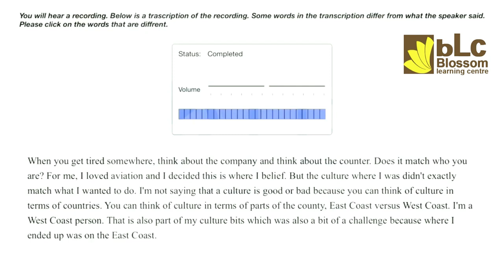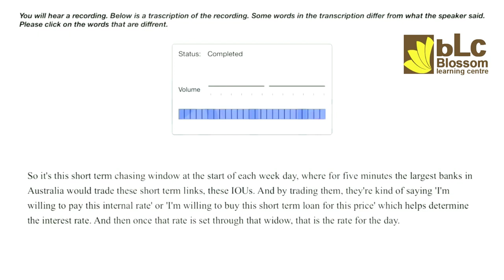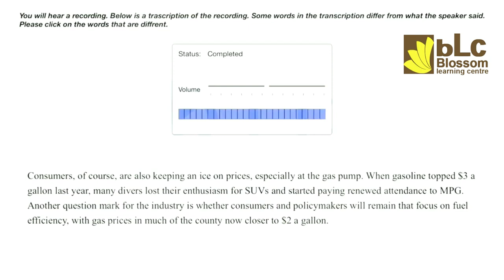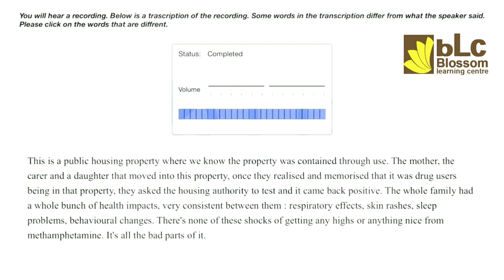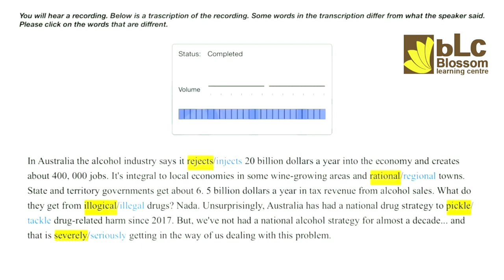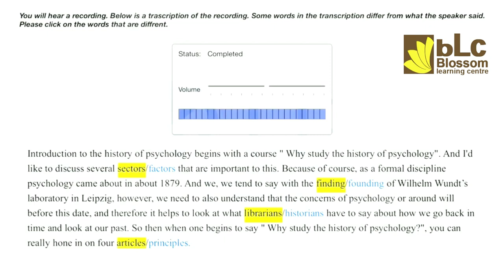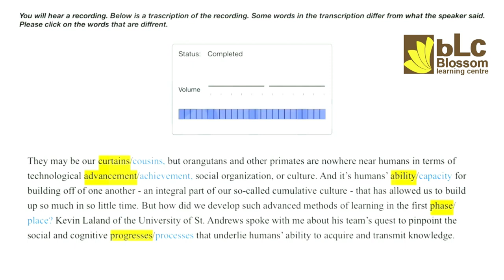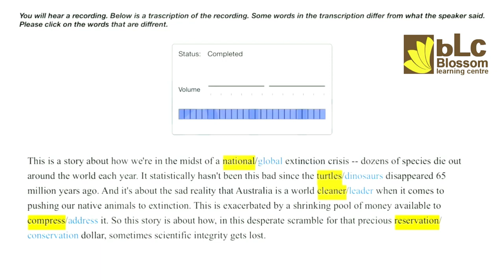PTE Listening Highlight Incorrect Word WITH ANSWERS ► ► October 2022 ll Blossom Learning Centre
Social Networks

foreign admission.
pte killer
pte score 90
Pte test
pte crack
Viren Zamba
Blossom Learning Centre